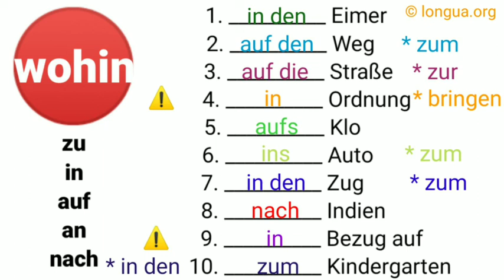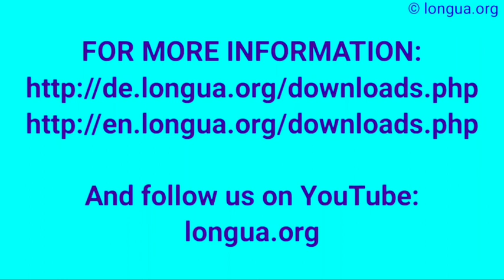in den Eimer, auf den Weg, auf die Straße, in Ordnung, ins Klo, ins zum Auto, in den Zug, nach Indie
in den Eimer, auf den Weg, auf die Straße, in Ordnung, ins Klo, ins zum Auto, in den Zug, nach Indien, in Bezug auf, in den zum Kindergarten,
im Eimer, im Weg, in der Straße, in Ordnung, im Klo, im Auto, im Zug, in Indien, in Bezug auf, im Kindergarten,
an am ans, in im ins, zu zum zur, bei beim, von vom, Präpositionen mit Akkusativ und Dativ, Deutsch,
an + Akkusativ, an die Wand, die Seite, die Straße, euch, den Tisch, das Steuer, den Stand, die Reihe, den Platz, die Situation,
mich mir, dich dir, ihn ihm, sie ihr, erzählen, nervt mich, gefällt ihm, spricht mit ihm über sie,
Dativ und Akkusativ, schmecken, essen, gerne, gefällt, steht, passt, ist mir zu klein, mir ist, fühle,

ich hole es mir,
hole es dir,
ich bringe es dir,
hol es dir doch selbst,
ich bringe es dir nicht,
das mache ich nicht,

Adjektivdeklination:,

Akkusativ den alten Mann die junge Frau das kleine Kind die alten Männer
Dativ dem alten Mann der jungen Frau dem kleinen Kind den alten Männern
Genitiv des alten Mannes der jungen Frau des kleinen Kindes der alten Männer
ebenso: dieser, jener, jeder, alle (Pl.)

der unbestimmte Artikel + Adjektiv:
  maskulin feminin neutrum Plural
Nominativ ein alter Mann eine junge Frau ein kleines Kind - alte Männer
Akkusativ einen alten Mann eine junge Frau ein kleines Kind - alte Männer
Dativ einem alten Mann einer jungen Frau einem kleinen Kind - alten Männern
Genitiv eines alten Mannes einer jungen Frau eines kleinen Kindes - alter Männer
und:

Nominativ kein alter Mann keine junge Frau kein kleines Kind keine alten Männer
Akkusativ keinen alten Mann keine junge Frau kein kleines Kind keine alten Männer
Dativ keinem alten Mann keiner jungen Frau keinem kleinen Kind keinen alten Männern
Genitiv keines alten Mannes keiner jungen Frau keines kleinen Kindes keiner alten Männer
ebenso: mein, dein, sein, ihr, unser, euer, Ihr, kein

ohne Artikel + Adjektiv:
Nominativ alter Mann junge Frau kleines Kind alte Männer
Akkusativ alten Mann junge Frau kleines Kind alte Männer
Dativ altem Mann junger Frau kleinem Kind alten Männern
Genitiv alten Mannes junger Frau kleinen Kindes alter Männer